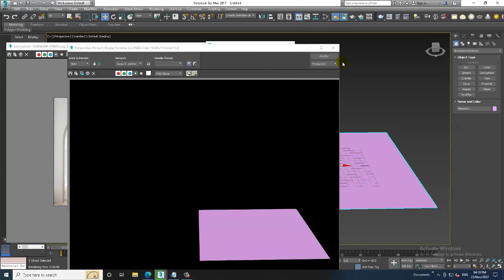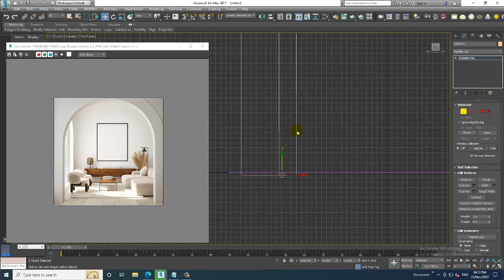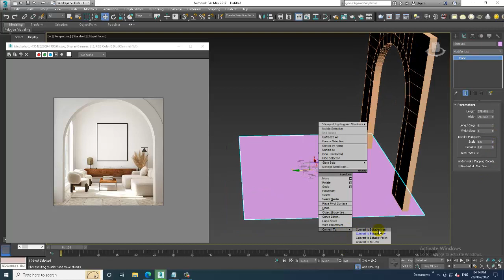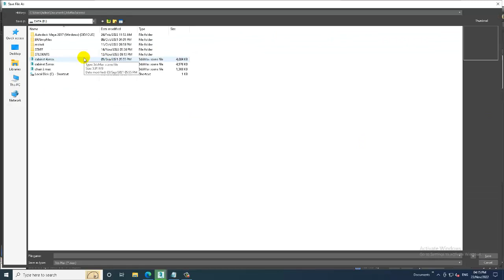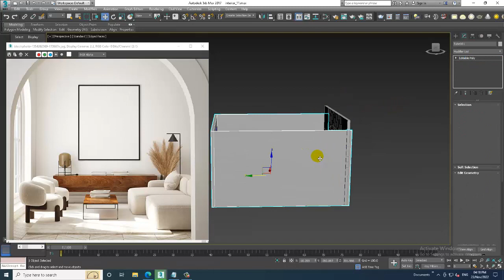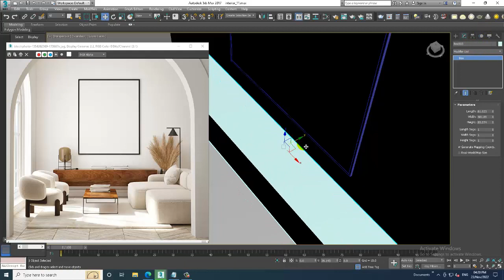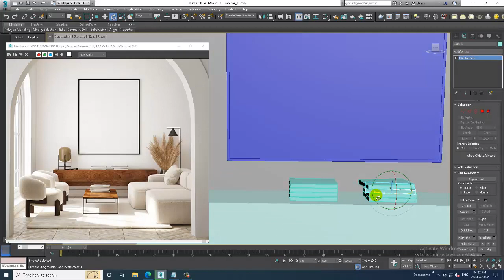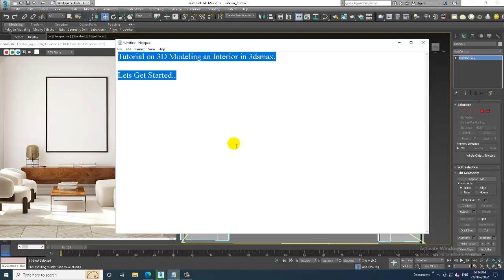3DsMax Tutorials, Learn 3D Modeling an Interior from Scratch in 3dsmax ( Part 1)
Tutorial on 3D Modeling an Interior in 3dsmax (Part 1)